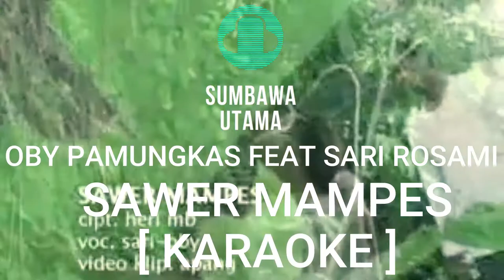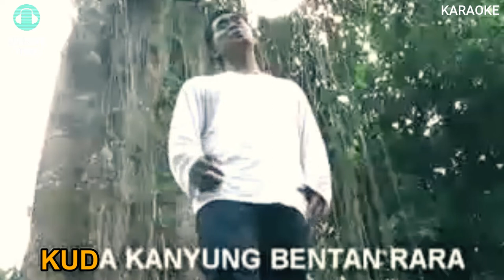KARAOKE LAGU SUMBAWA SAWER MAMPES OBY PAMUNGKAS FEAT SARI ROSAMI